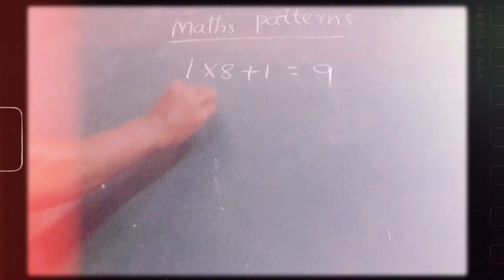Maths Easy patterns